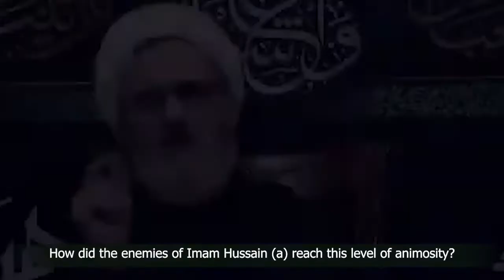If We Want Imam Hussain (a) - Shaykh Mohammad Sbeity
Lack of self-discipline, lying, and other negative traits render us very far from Hussain, in fact, they were the traits the rendered the people of Kufa as his (a) betrayers. This Muharram, lets ponder within, and make change.